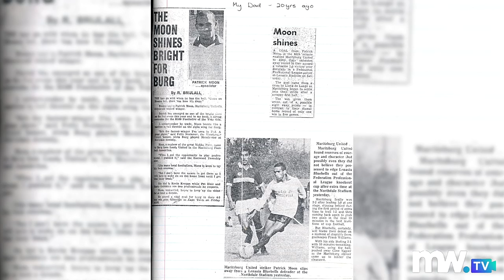PART TWO - marawaTV interviews Ryan Moon and Jarrod Moroole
PART TWO - marawaTV caught up with Stellenbosch striker Ryan Moon and Captain Jarrod Moroole. Moon has his ambitions firmly set on the National team!